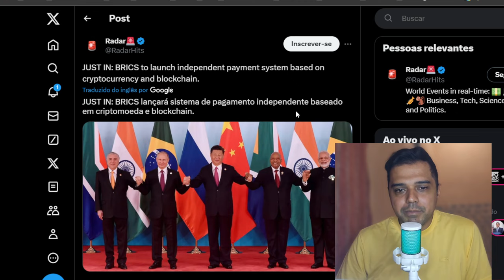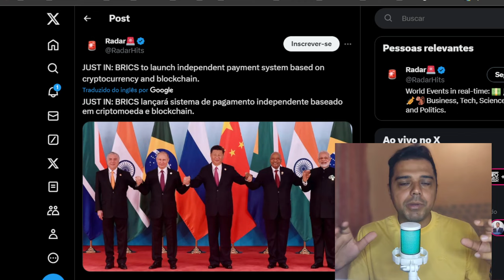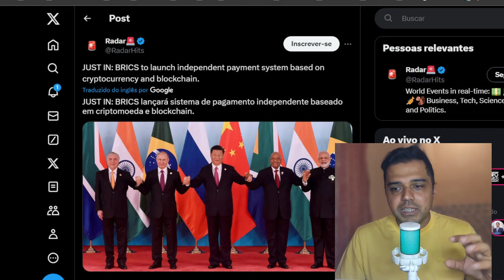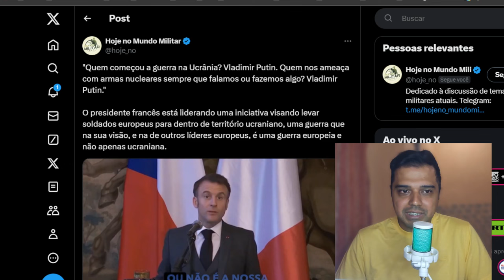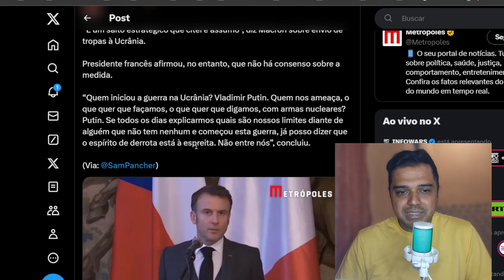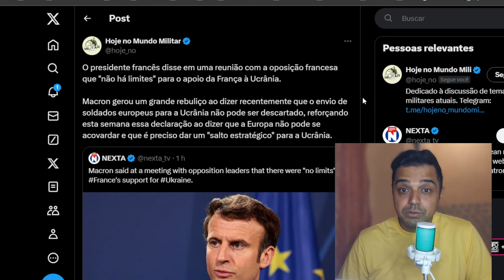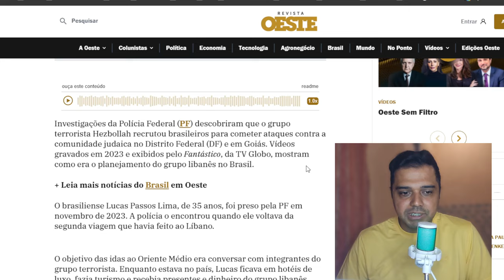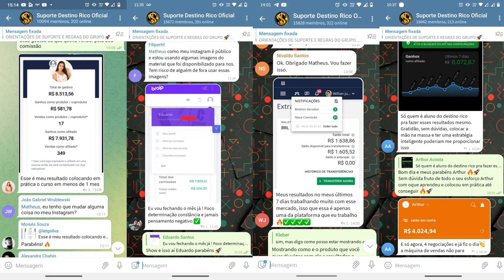MACRON vai à GUERRA contra a RÚSSIA? Mundo em risco!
📱 Conecte-se Comigo 📱

📱 Conecte-se Comigo 📱

📝 Comente Abaixo 📝